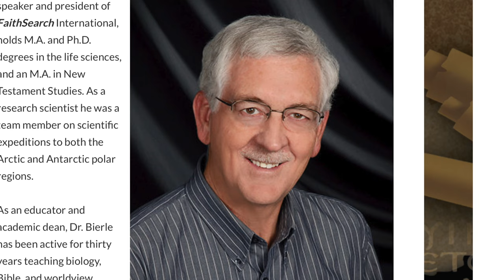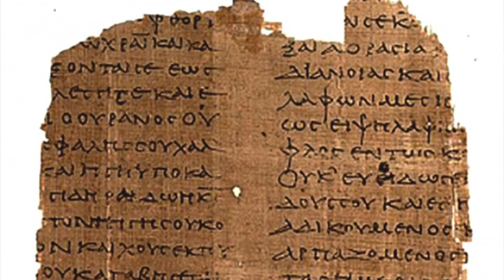What if it's True?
Linda Alexander shares from her own journey learning about Jesus and challenges us to do the same.

2413T